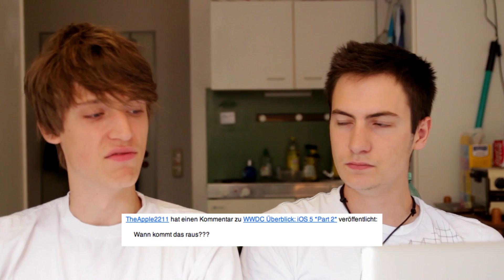FRAG UNS #1 (WWDC)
BITTE LESEN

Hallo Leute!

Da wir immer mehr Fragen von euch bekommen, haben wir uns entschlossen die wichtigsten Fragen in einer Videoreihe zu beantworten.

Stellt uns also eure Fragen per PN oder als Videoantwort oder als Kommentar oder bei Twitter oder bei Facebook!

TechProfis